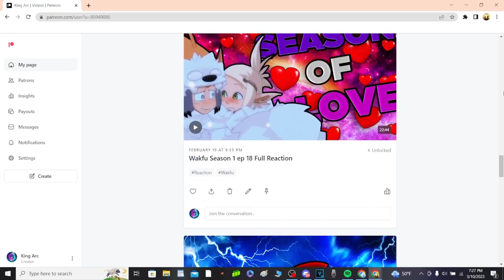What the Heck is Going on here? Wakfu S1:EP 20 The Tree of Life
$KingArc122

Check I am Skillzz Channel!

if you made it this far down i just want to say i appreciate every single one of you and your support means a lot! i will do my best to bring you all more content on this channel! any suggestions you may have please leave them down below in the comments! Thanks!